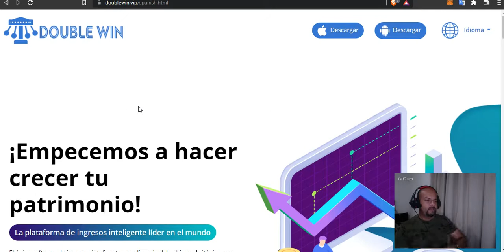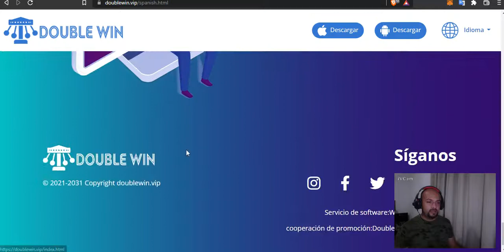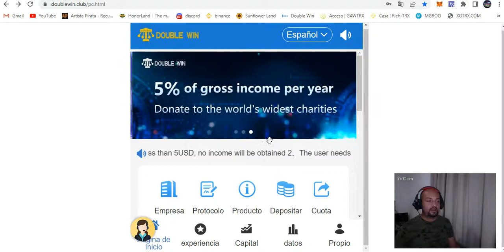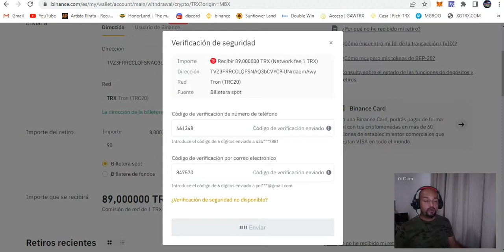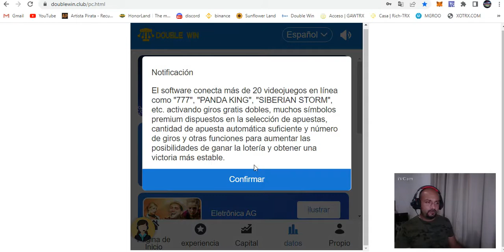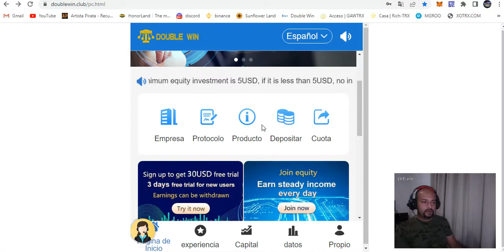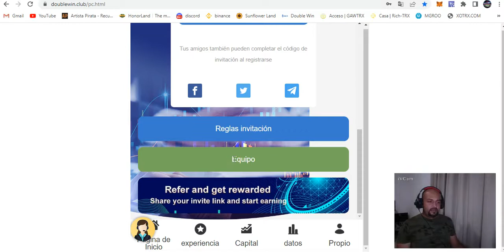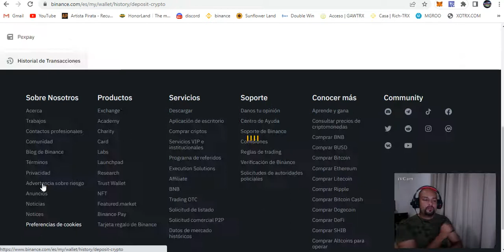DOUBLE WIN 🤑PLATAFORMA DE INVERSION🤑 30$ BONO🤑DEL RUSO Ivan Demidov ESTRELLA DE POKER START🤑pagando🤑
pagina web
codigo 246629

"Double Win" fue desarrollado por el campeón de póquer Ivan Demidov con una inversión de US$5 millones y fue desarrollado conjuntamente por UK COATSINK SOFTWARE LTD. Es el único software de servicios financieros e ingresos inteligentes con licencia del gobierno del Reino Unido.
1. "Double Win" supera con éxito las formas y conceptos tradicionales de los juegos de azar sin la interferencia de las fluctuaciones de la mentalidad humana. El software recopila datos de lotería, los analiza de manera inteligente y predice con precisión para reunir grandes ventajas de capital y tecnologías centrales, y apuesta automáticamente en varios juegos en línea las 24 horas del día para obtener ganancias estables.
2. Al cooperar con varias instituciones financieras en línea, el negocio de lavado de códigos y préstamos ha aumentado los ingresos de ganancias más estables.
"Double Win" es un software contra las apuestas que mantiene a las personas alejadas de la persecución de las apuestas, así como un software para hacer dinero que permite que más personas obtengan ingresos estables. Brindamos seguridad legal, seguridad de capital y seguridad de la información para garantizar la seguridad de la inversión de los usuarios, ser la plataforma de generación de dinero de Internet más profesional que existe y esforzarnos por brindar a los usuarios servicios de inversión diversificados financieros de Internet convenientes, rápidos y seguros.
La filosofía empresarial y la tecnología central son componentes importantes del desarrollo común de "Double Win" y los usuarios. Solo hacemos negocios de servicios financieros estables, no perseguimos grandes ganancias, impulsamos la innovación en la gestión del patrimonio y la gestión de inversiones con tecnología de equipo profesional y gestión de activos, y logramos el crecimiento del patrimonio común a través de la tecnología de software de alta gama.
Ventaja:
--- Contar con un equipo técnico profesional de Internet y un sistema de control de riesgos perfecto para proporcionar una plataforma estable para hacer dinero en Internet para todos los usuarios
--- Supere las operaciones engorrosas y las restricciones geográficas en el modo tradicional, y únase rápidamente a Internet para ganar dinero, independientemente de la hora y el lugar
--- Equipo de servicio al cliente en línea profesional y poderoso, 7/24 horas para resolver completamente las necesidades de los usuarios.
---Uso de billeteras de criptomonedas para garantizar la seguridad del pago de fondos y la confidencialidad de la información.

CODIGO : CALJOAEPYQUM001J

pagina web link de referido de cada plataforma que esta pagando.

canal pasqualefz